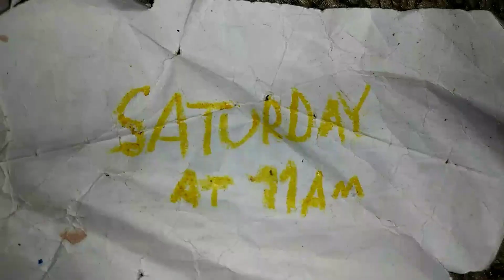The Fehas - Husshing - Promo April 22, 2023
Catch a quiet new episode of The Fehas sat April 22 at 11am